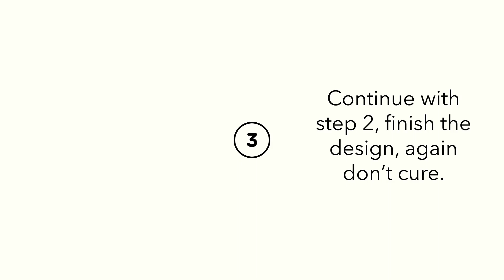Part 2: Acrylic rainbow cut out nail art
Step by step showing how to create a beautiful rainbow ombré cut out design using coloured acrylic and gel art to finish.

All products used by HD Professional Nail Systems’s

Colours used:
Karen
Laura
Lauren
Elisha
Jo
Lois
Crystal clear
Casper art gel
HD shine it ! No wipe top coat
HD master acrylic brush
HD fine liner

I’m loving seeing everyone’s entries ! Please tag me if you give it a go with inspiredbyhazeldixon